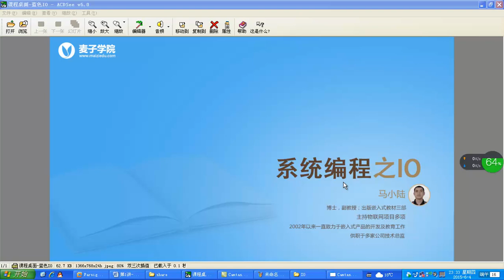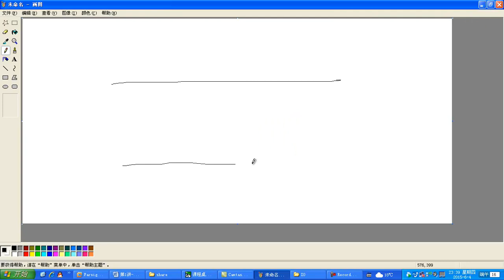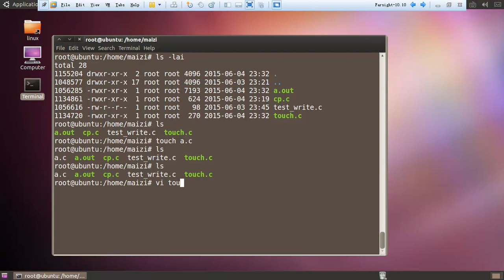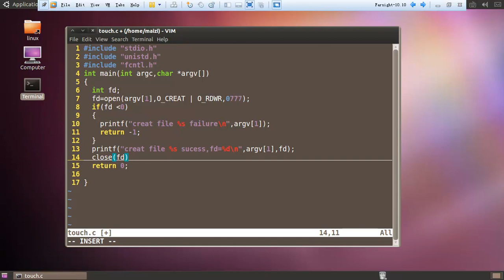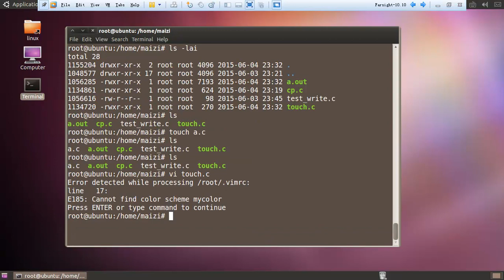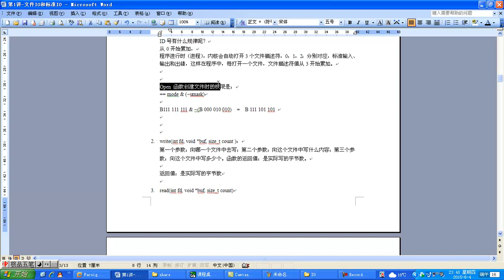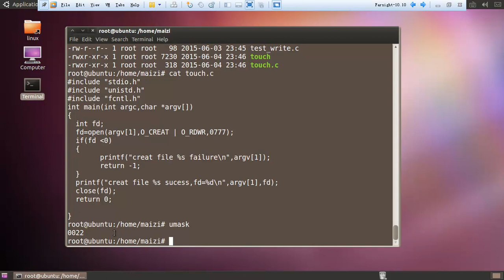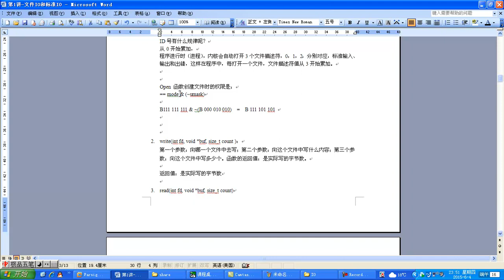linux之io系统编程-2.open和close函数及touch命令实现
本章主要是linux操作系统的io系统编程课程，是嵌入式学习必学课程之一，将由嵌入式开发工程师从IO系统的函数、标准及相关操作方面为大家详细介绍，方便初学者快速掌握。